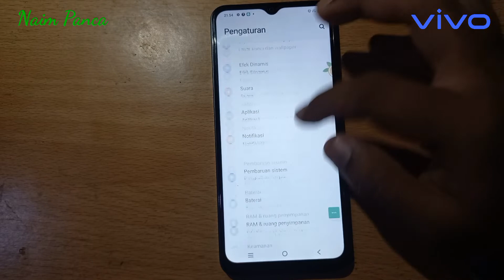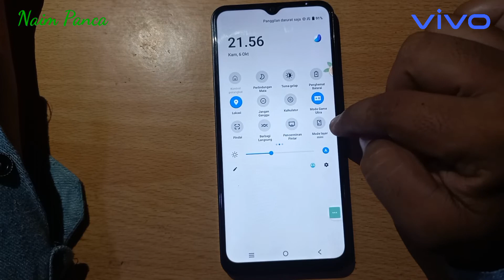Cara Mengecilkan Layar HP Vivo Y16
Begini Cara Mengecilkan Layar Hp Vivo Y16

Bagi kalian yang ingin mengecilkan layar hp Vivo Y16 kalian. Bisa ikuti Tutorialnya disini